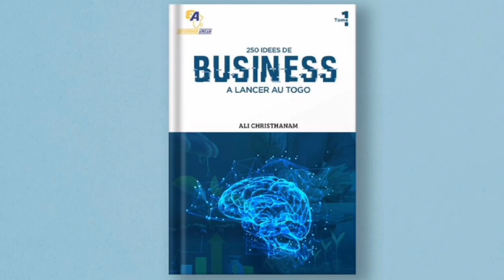Les meilleurs business à faire au Togo (Lomé)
Le Togo a vu son économie se développer ces dernières années. Le secteur des services est le principal moteur de la croissance du fait d’un trafic portuaire et aéroportuaire en hausse. Alors dans quel business faut-il se lancer aujourd’hui pour réussir au Togo ?

Des idées de business au Togo qui ne demandent pas de gros investissement, voici quelques idées de business rentable à mettre en place rapidement au Togo.

Découvrez 5 meilleurs business à faire au Togo
bon visionnage...